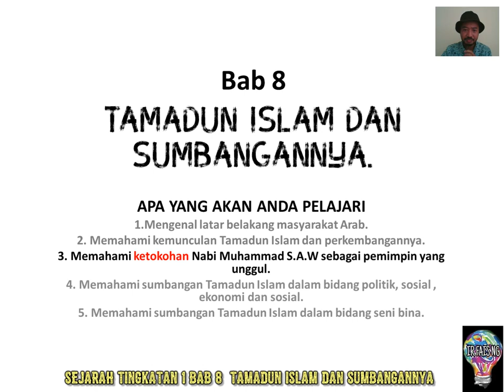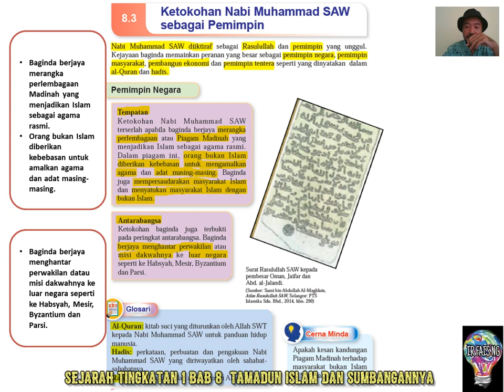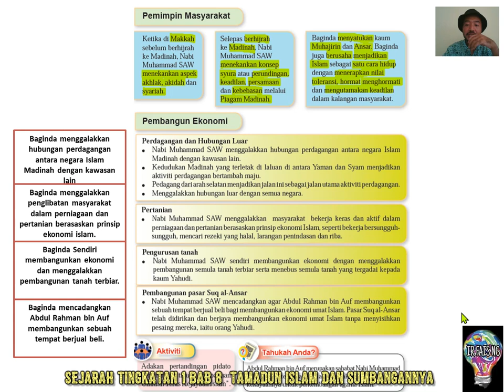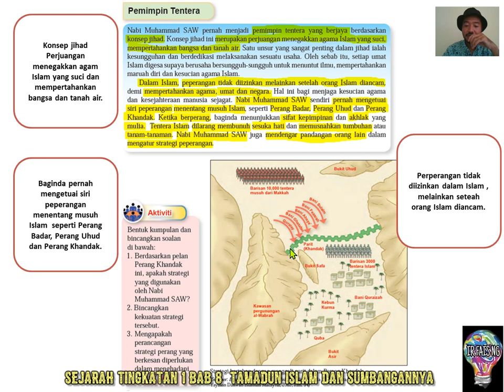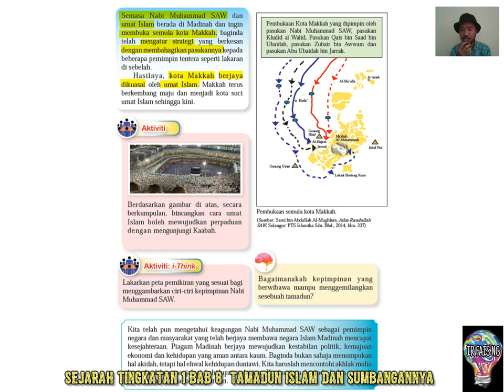SEJARAH TINGKATAN 1 BAB 8 TAMADUN ISLAM DAN SUMBANGANNYA ( BAHAGIAN 3 )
Pengajaran dan pembelajaran sepanjang tempoh kawalan pergerakkan.
Subtopik
8.3 Ketokohan Nabi Muhammad S.A.W sebagai pemimpin.